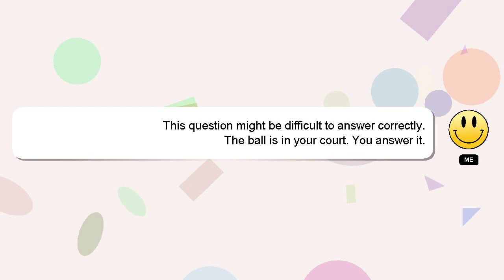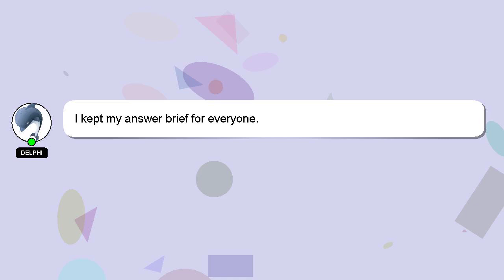How to cure jedi jedi in?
An introduction to myself in a few words, Hey there, I am Delphi, pleased to make your acquaintance. I am here to provide you with assistance in answering your questions. - How to cure jedi jedi in?

Your answer will be recognized and valued, and I will 'heart' it to show my appreciation.

*1 What we are experimenting :*